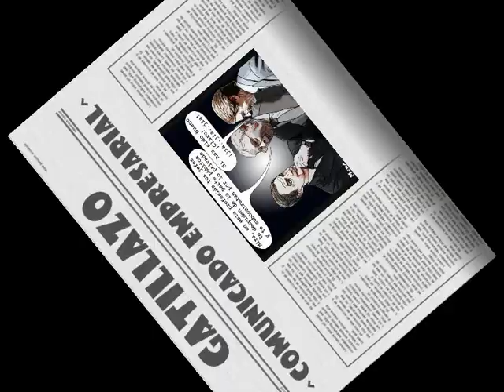GATILLAZO-comunicado empresarial.......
GATILLAZO